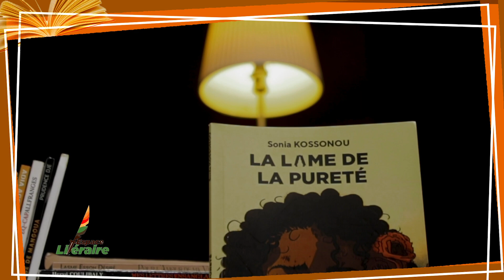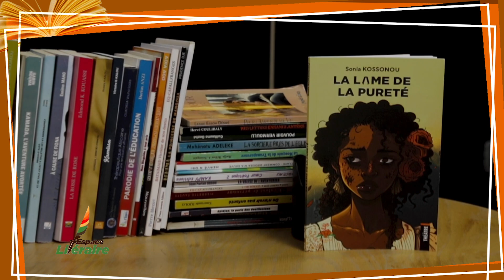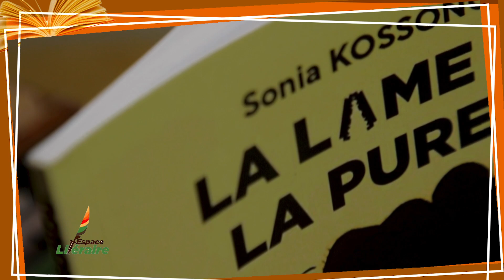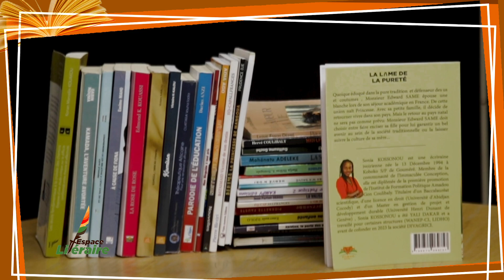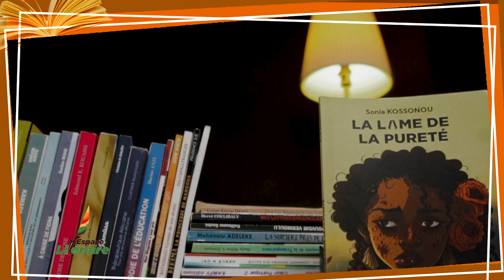Littérature/Sonia Kossonou:" Malheureusement, quand on finit de t'exciser, on te donne en mariage "